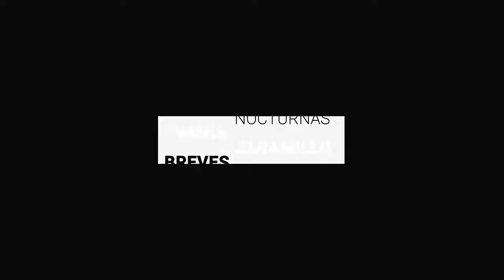Exdirector investigado del ICL recibirá más de 400 mil pesos en finiquito | BrevesDeLaZona📰‼️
Te dejamos con LoMásDestacado de Guanajuato
- Suman 70 denuncias de hostigamiento laboral y acoso en la administración de León
- Playeras de la Selección se venden entre los 200 y los mil 900 pesos
- Investigación en su contra continúa, pero exdirector del ICL recibirá más de 400 mil pesos en finiquito